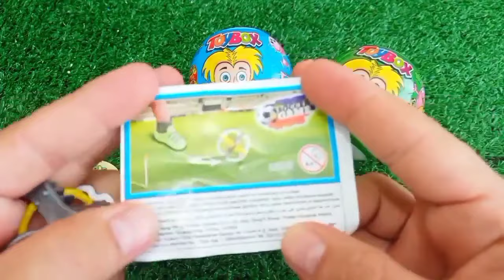Rainbow Satisfying Video | DIY How To Make Lollipop Candy Paw Patrol Fruits Cutting ASMR